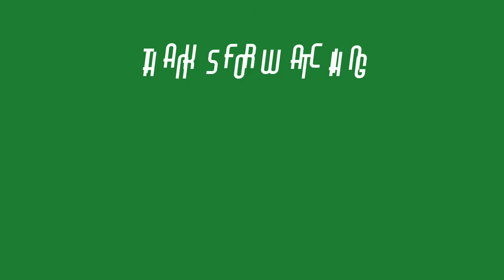Friday night is train set time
Bit of Friday night fun where I spend some time playing with an old analogue train set.